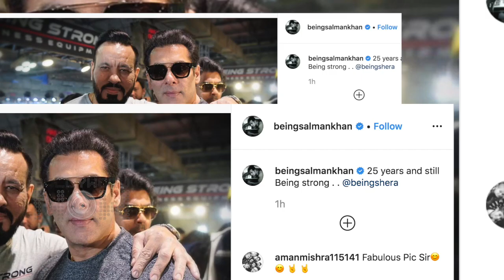Salman Khan SHARES His 25 Years Bonding With Bodyguard Shera | Being Strong Equipment Showcase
Salman Khan shared a special picture with his bodyguard Shera where he expressed his feelings on completing 25 years together. Watch the video.

Reporter: Ashish Tiwari
Editor: Ajay Mishra
Cameraman :Faizan Ansari